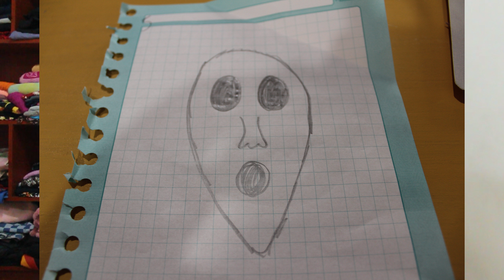DIBUJO LO QUE VEO CON ESQUIZOFRENIA | Tania Arce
Holaaa aquí les dejo un video de mis dibujos de alucinaciones psicóticas es decir cosas que veo con la Esquizofrenia espero les guste :)